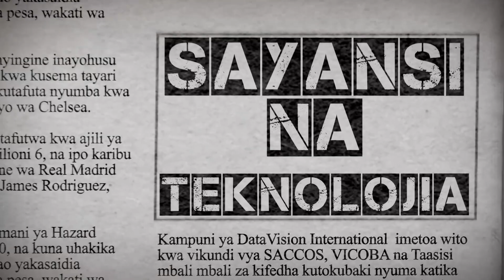CUF kwazidi kuchafuka, JPM atikisa watu 47,000